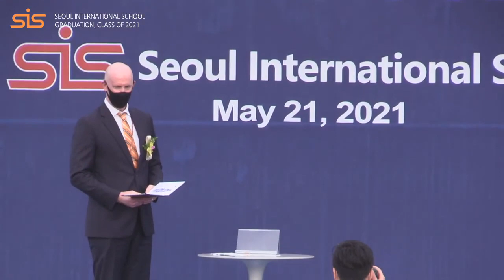44th Graduation Ceremony (May 21, 2021)